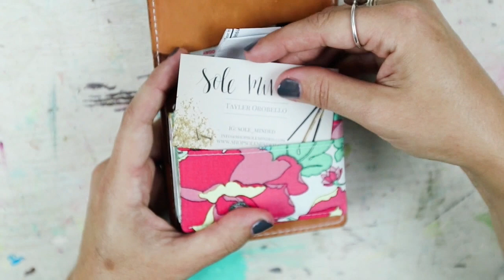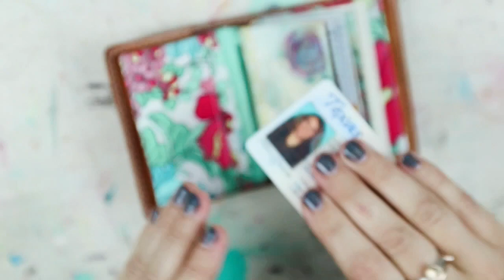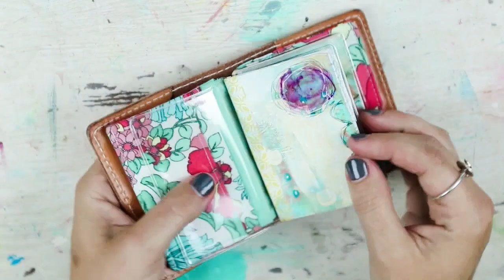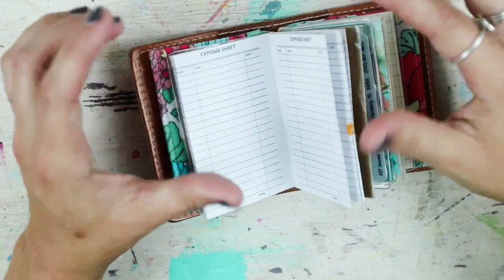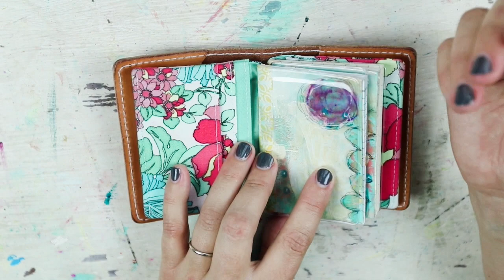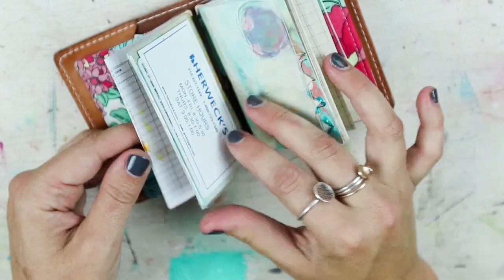Nano Wallet Setup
Hey Y'all!
I haven't setup all the pretty things inside my nano YET, but I had a bunch of folks that wanted to go ahead and see it, so here is the basics and guts of what I have done to set up my wallet in a nano.
Please forgive me for being so SPACEY in this video. I'm doing much better today and so I should be back to normal soon. Love you all and thanks so so much for watching!

xoxo

Fabric wallet insert from MellonJournals on Etsy: (at time of upload, it looks like she’s taking a short break)

Expense Inserts for Nano from PapierMyDay: